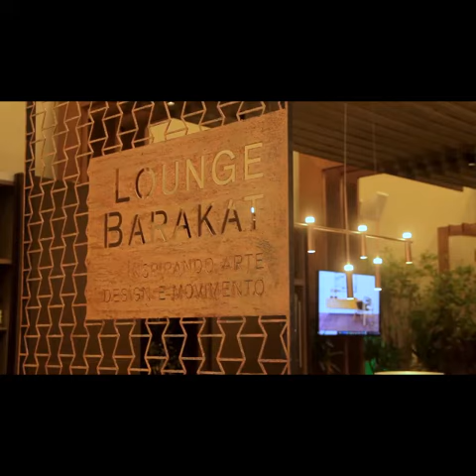leila barakat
vídeo para a arquiteta leila barakat em manaus.